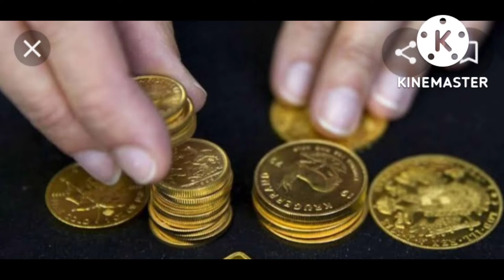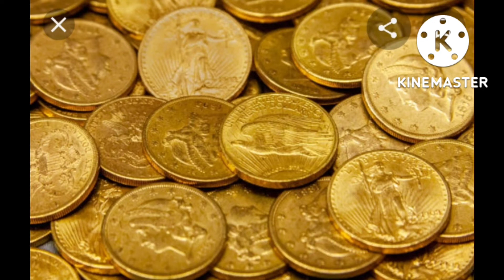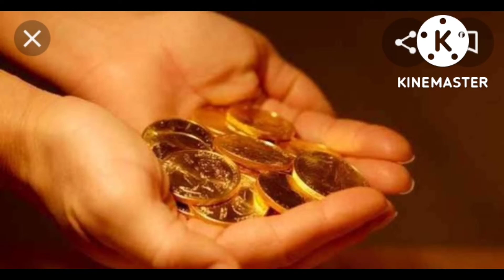ஸ்ரீ கிருஷ்ணன் கதைகள் -28-09-22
🌹🌺"‘ஸ்ரீமந் நாராயணனின் கணக்கு எப்பொழுதுமே மிகவும் துல்லியமாக இருக்கும் என்பதை விளக்கும் எளிய கதை 🌹🌺
🌺🌹ஒரு கோவில் மண்டப வாசலில் இரண்டு வழிப்போக்கர்கள் செல்வாவும் சிவாவும் அமர்ந்து கொண்டிருந்தனர். இரவு நேரம். பெருத்த மழை வேறு. அப்போது அங்கே மற்றொருவர் ரமேஷ் என்பவரும் வந்து சேர்ந்தார். வந்தவர் நானும் இரவு இங்கே தங்கலாமா என்று கேட்டார்.

🌺அதற்கென்ன? தாராளமாய் தங்குங்கள் என்றார்கள். சிறிது நேரம் கழித்து எனக்கு சாப்பிட ஏதாவது கிடைக்குமா? என்றார் வந்தவர்.

🌺 இருவரில் ஒருவரான செல்வா  சொன்னார். என்னிடம் ஐந்து ரொட்டிகள் இருக்கின்றது என்றார். இரண்டாமவர் சிவாவோ என்னிடம் மூன்று ரொட்டிகள் இருக்கின்றது என்றவர் ஆக மொத்தம் எட்டு ரொட்டிகள் இதனை நாம் எப்படி மூவரும் சமமாய் பிரித்துக்கொள்ள முடியும்? என்றார்.

🌺மூன்றாம் நபர் ரமேஷ் இதற்கு நான் ஒரு வழி சொல்கிறேன்.
நீங்கள் உங்கள் ரொட்டிகளை, ஒவ்வொரு ரொட்டியையும் மூன்று துண்டுகள் போடுங்கள்.

🌺இப்பொழுது இருபத்து நான்கு துண்டுகள் கிடைக்கும்! நாம் மூவரும் ஆளுக்கு எட்டு துண்டுகள் எடுத்து கொள்ளலாம் என்றார். இது சரியான யோசனை என்று அப்படியே செய்தனர்.

🌺ஆளுக்கு எட்டு துண்டு ரொட்டிகளை சாப்பிட்டுவிட்டு உறங்கினார்கள்.

🌺பொழுது விடிந்தது. மழையும் நின்றது. மூன்றாவதாய் வந்த ரமேஷ்  கிளம்பும்போது உங்கள் உதவிக்கு மிக்க நன்றி என்று சொல்லி எட்டு தங்க நாணய்ங்களை கொடுத்து நீங்கள் உங்களுக்குள் பிரித்து கொள்ளுங்கள் என்று சொல்லிவிட்டு விடை பெற்றார்.

🌺மூன்று ரொட்டிகளை கொடுத்த சிவா அந்த காசுகளை சமமாகப்பிரித்து ஆளுக்கு நான்காய் எடுத்துக்கொள்ளலாம் என்றார். செல்வாவோ  இதற்கு சம்மதிக்கவில்லை. மூன்று ரொட்டிகள் கொடுத்த உனக்கு மூன்று காசுகள்.

🌺ஐந்து ரொட்டிகள் கொடுத்த எனக்கு ஐந்து காசுகள் என்று வாதிட்டார் செல்வா.

🌺மூன்று ரொட்டிகள் கொடுத்த சிவா இதற்கு  ஒப்புக் கொள்ளவில்லை. என்னிடம் மூன்றே ரொட்டிகள் இருந்தபோதும் நான் பங்கிட சம்மதித்தேன்.

🌺நிறைய இருப்பவன் கொடுப்பது ஒன்றும் பெரிய செயல் ஆகாது. அதனால் என் செய்கையே பாராட்ட தக்கது என்றாலும் பரவாயில்லை.சமமாகவே பங்கிடுவோம் என்றார்.

🌺சுமுகமான முடிவு எட்டாததால் விஷயம் அரசனின் சபைக்கு சென்றது. அரசனுக்கு யார் சொல்வது சரி என்று புரிபடவில்லை.

🌺நாளை தீர்ப்பு சொல்லதாய் அறிவித்து அரண்மனைக்கு சென்றான். இரவு முழுவதும் இதே சிந்தனை. வெகு நேரம் கழித்தே தூங்க முடிந்தது. கனவில் ஸ்ரீமந் நாராயணன்  காட்சி அளித்து சொன்ன தீர்ப்பும் அதற்கு அவர் அளித்த விளக்கமும் மன்னரை ஆச்சரியத்தில் ஆழ்த்தியது.

🌺அடுத்த நாள் சபை கூடியது. மன்னன் இருவரையும் அழைத்தான்.

🌺மூன்று ரொட்டிகளை கொடுத்த சிவாவுக்கு ஒரு காசும் ஐந்து ரொட்டி கொடுத்த செல்வாவுக்கு ஏழு காசுகளும் கொடுத்தார்.

🌺ஒரு காசு வழங்கப்பட்ட சிவா...மன்னா ... இது அநியாயம். அவரே எனக்கு மூன்று காசுகள் கொடுத்தார்.

🌺அரசர் சொன்னார். நீ கொடுத்தது ஒன்பது துண்டுகள். அதிலும் எட்டு துண்டுகள் உன்னிடமே வந்து விட்டது. அவன் தந்தது பதினைந்து துண்டுகள்.

🌺அவனுக்கு எட்டுத்துண்டுகள்தான் கிடைத்தது.ஆக நீ தருமம் செய்தது ஒரு துண்டு ரொட்டி. அதற்கு இதுவே அதிகம் என்றார்.

🌺ஆம். ஸ்ரீமந் நாராயணனின் கணக்கு எப்பொழுதுமே மிகவும் துல்லியமாக இருக்கும்.

🌺இழந்ததை எல்லாம் தருவது அல்ல ஸ்ரீமந் நாராயணன் கணக்கு. எது உனக்கு புண்ணியம் சேர்க்குமோ அதுதான் உனக்கு. என்பது அவன் கணக்கு! ஏனென்றால் அவனது கணக்கு ஏட்டு கணக்கு அல்ல. தர்ம கணக்கு!! நீதி கணக்கு🌹🌺